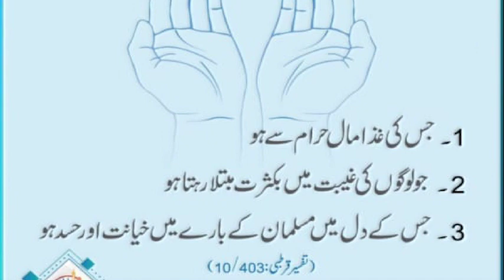3 Asey Loog Jin Ki Dua Qabool Nahi Hoti | تین ایسے لوگ جن کی دعا قبول نہیں ہوتی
3 Asey Loog Jin Ki Dua Qabool Nahi Hoti | تین ایسے لوگ جن کی دعا قبول نہیں ہوتی |

3 Asey Loog Jin Ki Dua Qabool Nahi Hoti | تین ایسے لوگ جن کی دعا قبول نہیں ہوتی |Ummeed karta hu aapko ye video behad pasand aayegi aur ha agar video pasand aaye to video ko like karne ke sath sath channel ko subscribe karke notification bell ko bhi daba lijiyega.